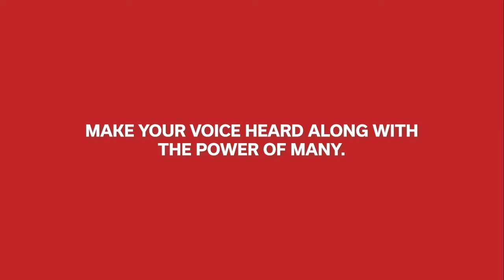Who represents hard-working people?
On December 8, before adjourning the legislature early, Doug Ford said his party represents hard-working people.

His government has:
 ➡️. Removed paid sick days
 ➡️. Cancelled the minimum wage increase
 ➡️  Trampled on workers’ rights

Ford’s party doesn’t represent hard-working people.